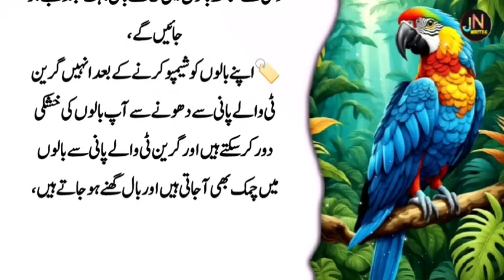Daily Life Quotes | Quotes of The Day | Inspirational Quotes | Positive Quotes